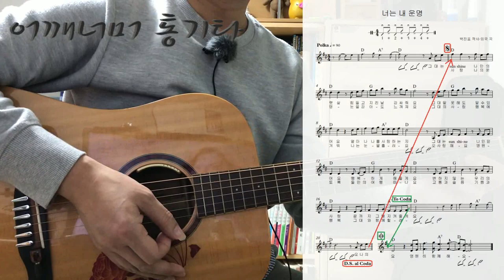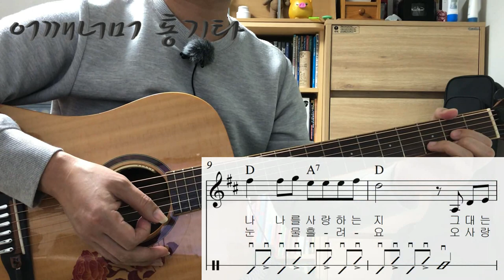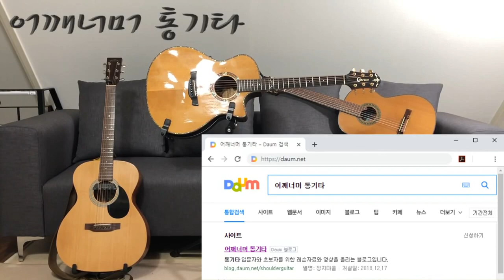(통기타 반주) 111 폴카 Polka 너는 내 운명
카메라 : Phone8
마이크 : Edutige EIM-003 (기타)
마이크 : Edutige EIM-008 (목소리)
마이크 연장케이블 : Edutige ESL-006
Y케이블 : Edutige  ESL-004
스마트폰 거지대 : Xenomix Grab SHG-P2000
화면모니터링 : 거울
CPU : i5-4690
그래픽카드 : GeForce GTX 750
RAM : DDR3 8GB
편집 : 곰믹스

어쿠스틱기타앰프 : ZT Amp Lunchbox Acoustic (LBA1)